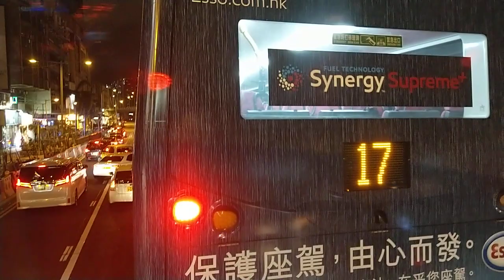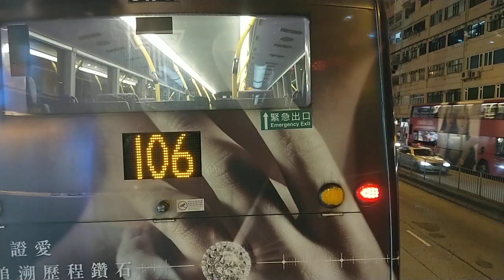Hong Kong Bus 九龍巴士 KMB 891 3ASV431 @KS7631 沙田馬場 Sha Tin Racecourse→九龍城碼頭 Kowloon City Ferry 全程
NEW update!

Departure: 18:14
Arrival:  19:00